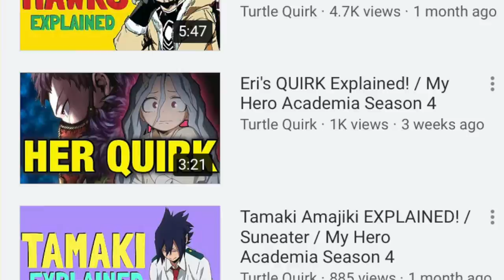Shinso's NEW MASK Explained! / My Hero Academia Season 5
This video explains Hitoshi Shinso's new costume upgrades, as well as his new relationship with Professor Aizawa and what an awakening of his brainwash quirk would look like.

We'll examine his MASK (persona chords) and explain how it gives him the ability to take down groups of villains simulatenously.

We also take a look at his scarf (binding cloth) that he got from Aizawa and how Shinso has been using it.

We then look at why Aizawa relates to Shinso, and why Hitoshi will probably end up being an 'underground hero' if he joins the hero course.

Finally, we'll look at FIVE things that would constitute a quirk awakening for shinso.